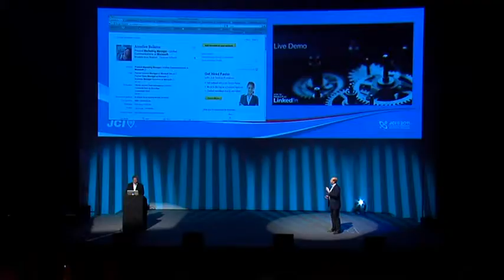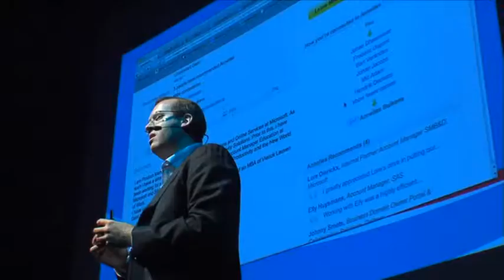Jan Vermeiren | Speaker at Speakers Academy® | How to really use Linkedin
Speakers Academy®
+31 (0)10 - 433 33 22